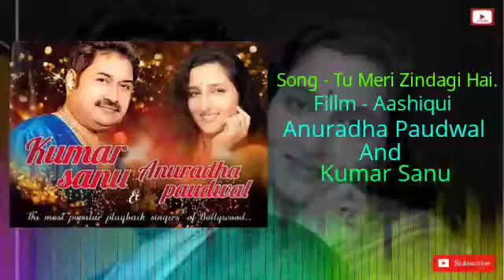Hindi Best Song | Tu Meri Zindagi Hai ( Aashiqui) | Anuradha Paudwal And Kumar Sanu.